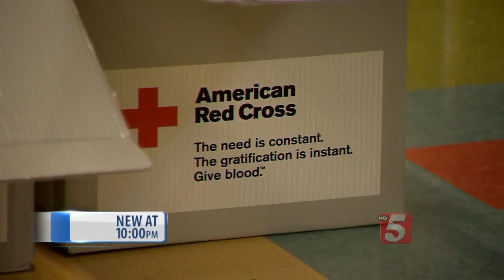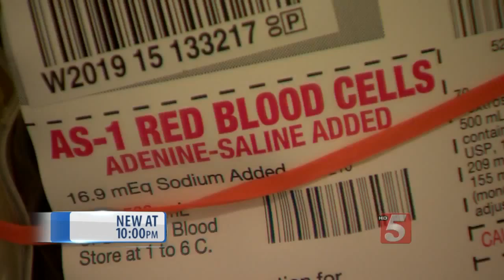Pint Size Heroes Help Red Cross Drum Up Blood Donors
Several students who attended the Pint Size Heroes class at Chadwell Elementary School in Madison recently helped recruit blood donors.